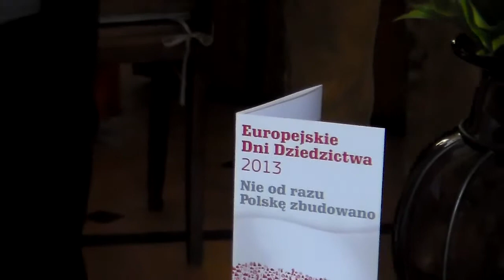EDD 2013 Modzele-Bartłomieje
Relacja ze spotkań z okazji Europejskich Dni Dziedzictwa, które odbyły się w dniu 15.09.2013r we dworze Beaty i Witolda Nawrockich w Modzelach Bartłomiejach w ramach Salonu Klubu Ziemskiego ,,6 Dębów" przy wsparciu Fundacji na Rzecz Transdyscyplinarnych Badań nad Komunikowaniem.